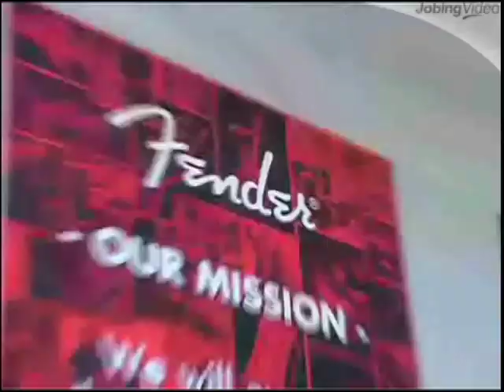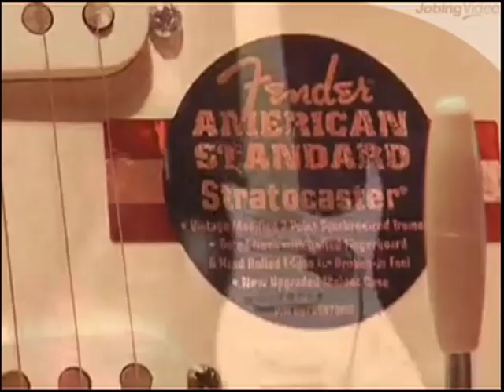Fender Musical Instruments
Fender Musical Instruments Corporation (FMIC) is the world's foremost manufacturer of guitars, basses, amplifiers and related equipment.

With an illustrious history dating back to 1946, Fender has touched and transformed music worldwide and in nearly every genre: rock 'n' roll, country and western, jazz, rhythm and blues and many others. Everyone from beginners and hobbyists to the world's most acclaimed artists and performers have used Fender instruments and amps, in the process making the company not only a revered music industry name, but also a cultural icon. Legendary Fender instruments such as the Telecaster® and Stratocaster® guitars and Precision® and Jazz® bass guitars are universally acclaimed as design classics that embody the best of form and function; of style and substance; of muscle and finesse.

Today, the FMIC family includes several other distinctive musical instrument brands: Charvel®, Gretsch®, Guild®, Jackson®, Olympia®, Orpheum®, SWR®, Squier® and Tacoma®. FMIC also manufactures a complete line of professional audio equipment under the Fender brand, including the innovative Passport® portable sound system. Fender also offers a complete line of accessories, including strings, authorised replacement parts, cases, straps, clothing and much more.

Do you have the skills and personality to work at Fender?  Take a peek inside this incredible employer's corporate center!  They are great examples of a company "living" their brand and mission statement.